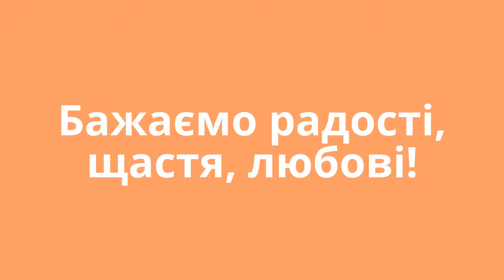Igor Portyaniy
Вітаємо Ігоря Портяного із славним ювілеєм!